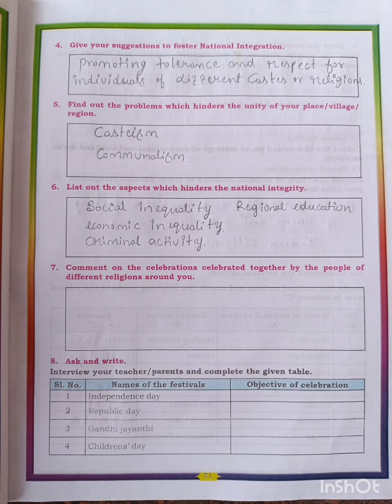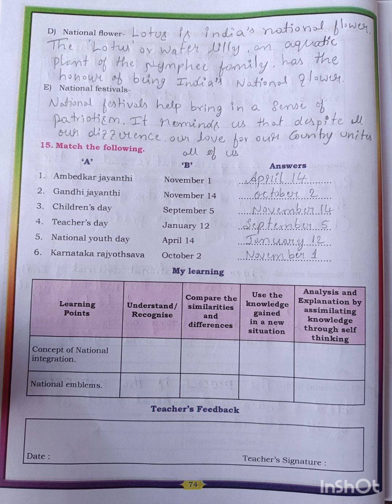CLASS 6 SOCIAL SCIENCE UNIT-13 NATIONAL INTEGRITY